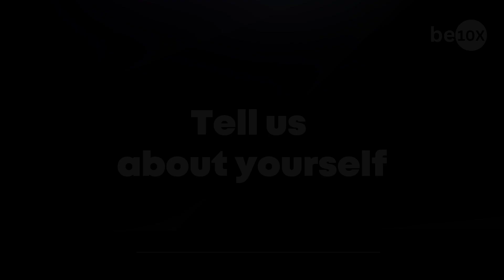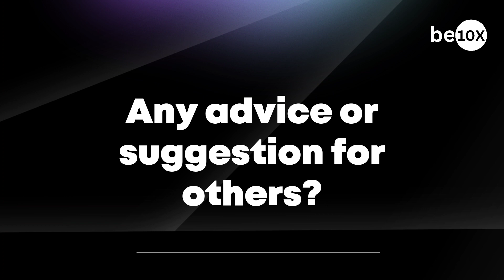This AI Tools Course Was A Game Changer Ft. Joshua Jehan Raj | Be10x Alumni Review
Hey guys, welcome back to Be10X's Youtube channel 😃

Today one of the alumni of our AI Tools course, Joshua, shares his experience with Be10X!

If you want to learn how to use AI tools and grow 10X in your career and personal life, join our 2 hour workshop on "How To Use AI Tools" -

We assure you that the workshop will increase your productivity and save a lot your time daily! See you there :)